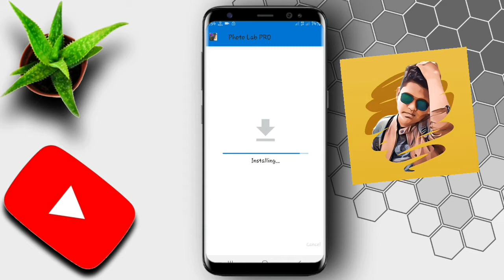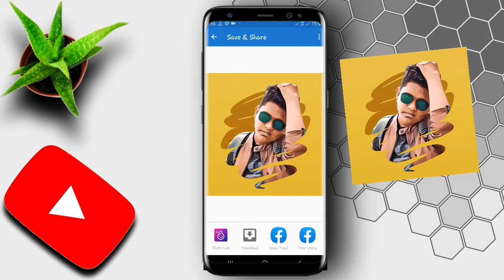Facebook Viral Photo Editing 2020। photo lab pro editing.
ভিডিওটি ভালো লাগলে ভিডিওকে দিন লাইক । ভিডিওটি যদি কোন উপকারে আসে তাহলে চ্যানেলকে দিন সাব্সক্রাইবার । ভিডিওতে কোনো ভুল থাকলে অবশ্যই কমেন্টস করতে ভুলবেন না ।

ওপরের দুইটি link এর মধ্যে যেকোনো একটি link থেকে Photo Lab Pro app টি ডাউনলোড করে নিন ।